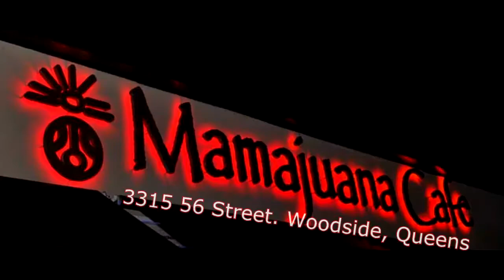PINO SERRANO 2012 EN NY - B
Promoción para el Pino Serrano...
El evento anual, donde se reconoce personas de San José de las Matas, destacadas en el exterior...